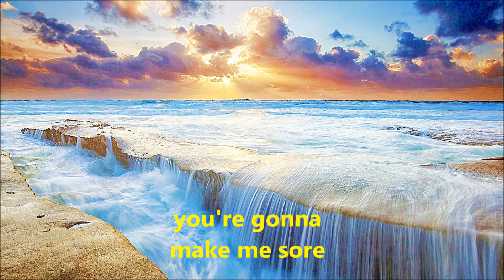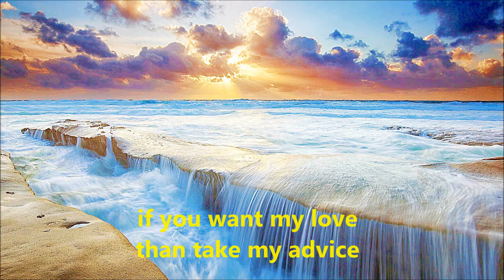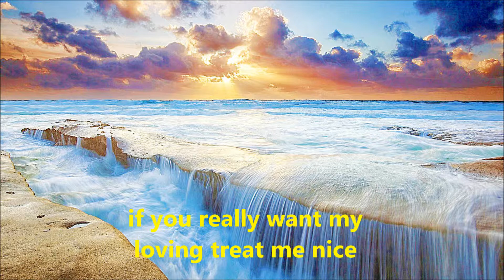Treat me nice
“Treat Me Nice” is a song written by Jerry Leiber and Mike Stoller and recorded by Elvis Presley in 1957. The song was featured prominently in Elvis’ movie “Jailhouse Rock”, released in 1957.